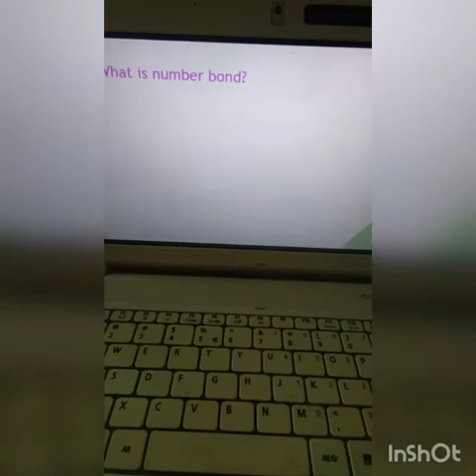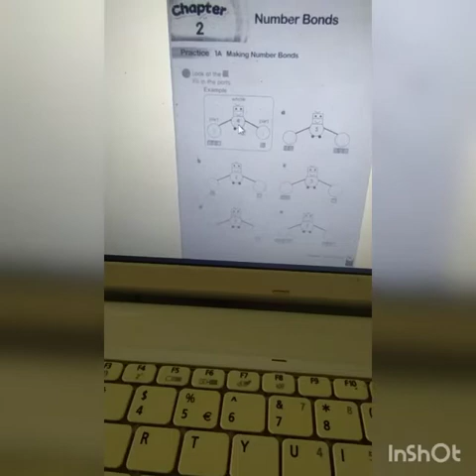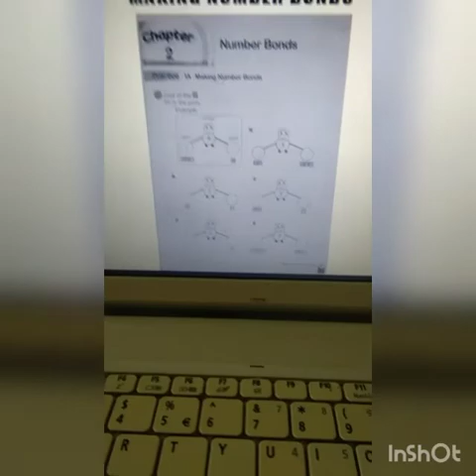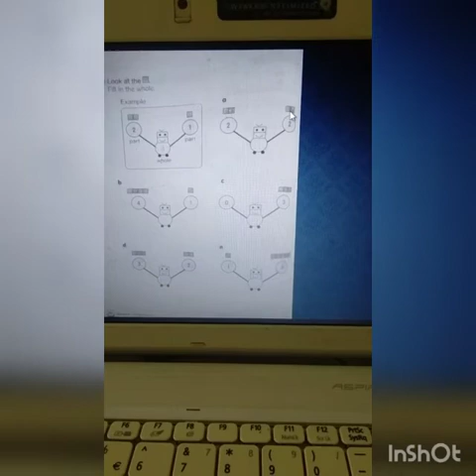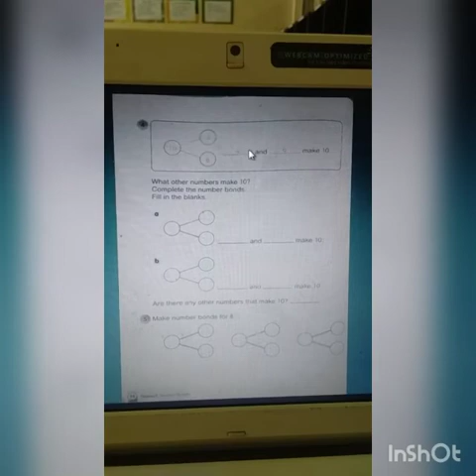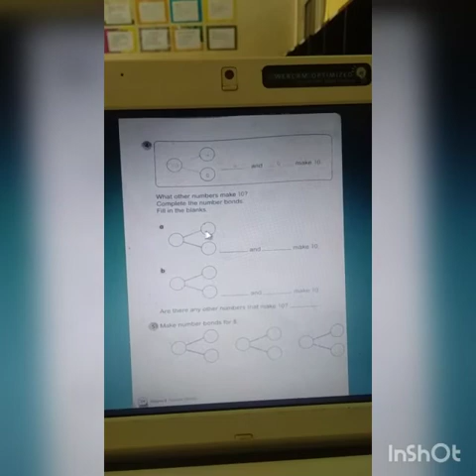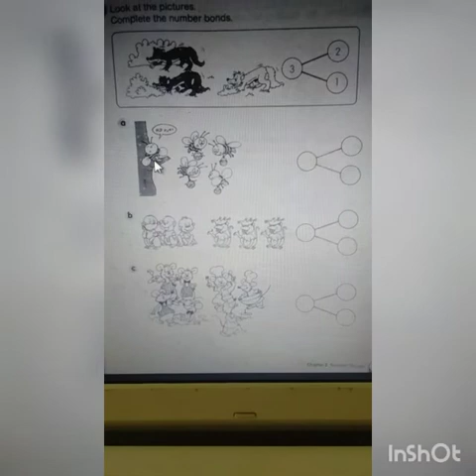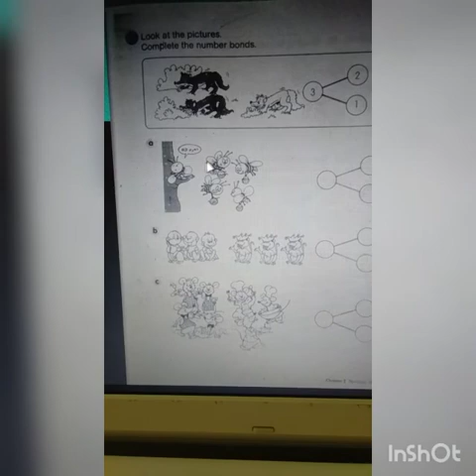Chapter 2 || Number bonds || page 21-25 || Grade 1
Number bonds is simple addition of two numbers
Number bonds consist of "whole and parts"